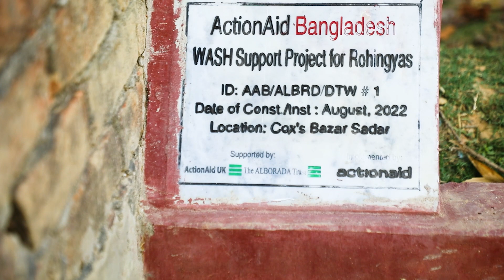Alborada Trust - Improving WASH and the Environment for Rohingya Refugees In Bangladesh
ActionAid Final Report video, four year project funded by The Alborada Trust.